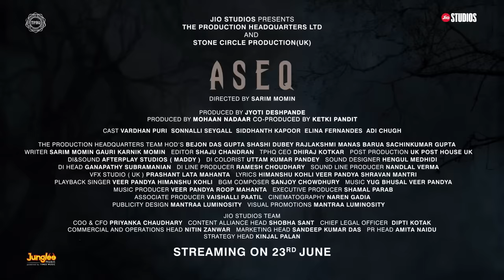Aseq - Official Trailer | Streaming Free on JioCinema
Come for the scares, stay for the spine-tingling suspense kyunki yahaan pyaar bhi daraavna hoga! 😈

AseqOnJioCinema now streaming free, only on JioCinema